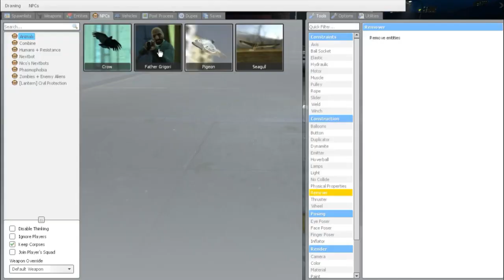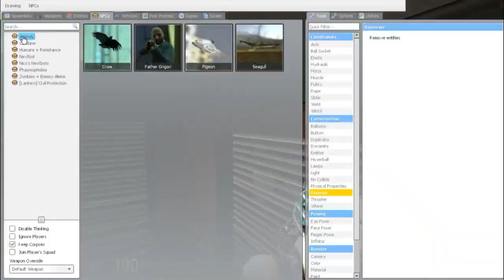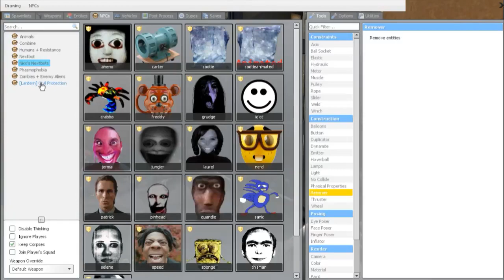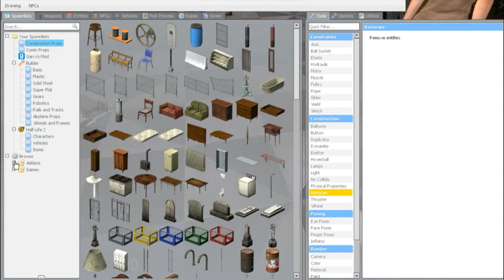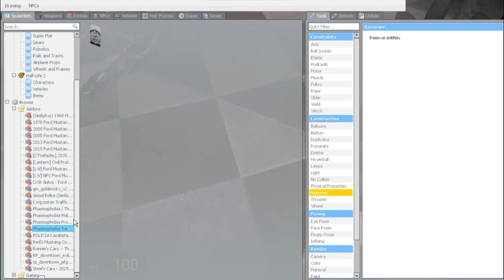A Big Fight, Garry's Mod 17th Birthday!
Description:
It took almost 2 years to upload my first Garry's Mod Video.

Find My Other Channels:
My first account link is not available because a hacker deleted it